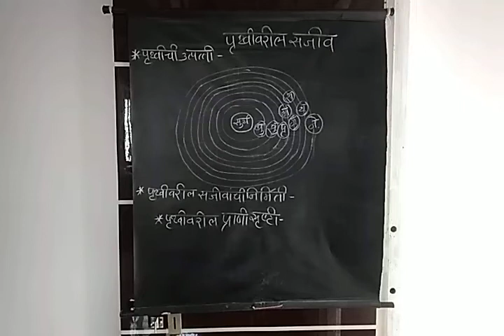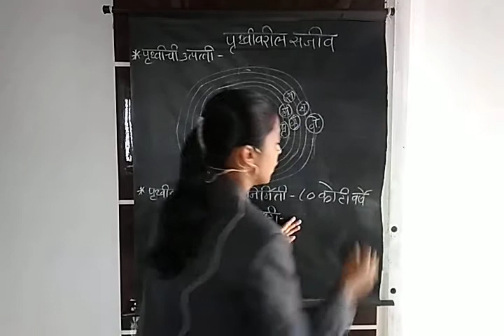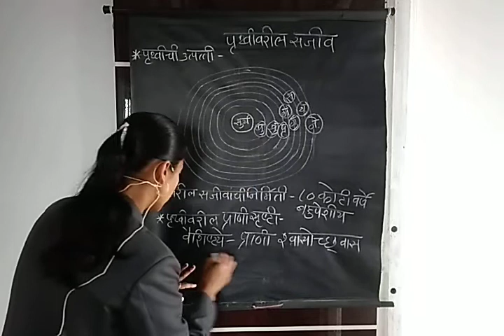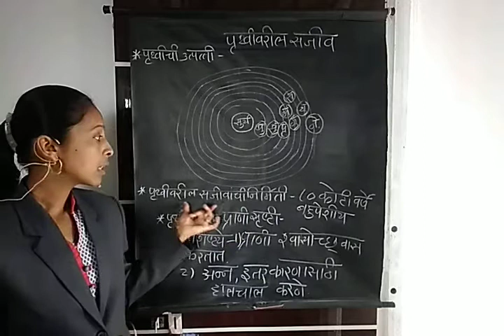Pruthvivaril sajeev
Parisar abhya bhag 2